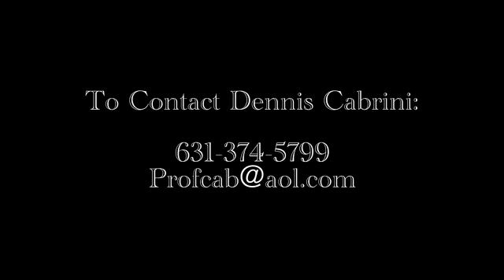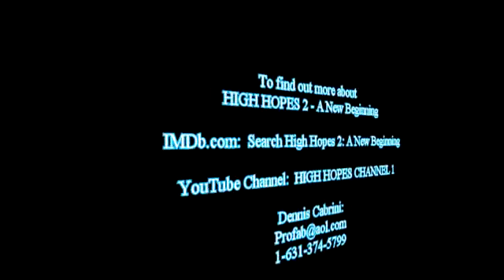Stage Screen and In Between with HELEN - HIGH HOPES 2: A New Beginning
Actress/TV Host, HELEN Proimos, talks with the Writer/Director/Lead Actor, DENNIS CABRINI, of HIGH HOPES 2:  A New Beginning.  HELEN is also a part of this comedic cast as "THE BOSS" for the new indie film and introduces some of the other talents who are on-screen and behind-the-scenes.  Not only will you see the HIGH HOPES 2 trailer but also:  Joe Crochetti, Rosemary Cook, Matt Jade, Judy Prianti, Bob Dubato, Henry Lampert, Dale Killian, Andrew Schwarz, Jon Bewley.  Although Cheryl Metrick and Oriana DAgostino could not be part of this show, they are an integral part of this movie.  This episode of Stage Screen and In Between with HELEN also honors, Eric Williams,  a beloved cast member who recently passed.